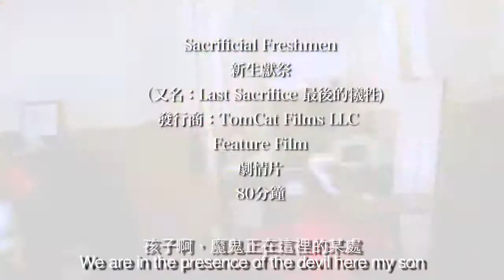sac fresh teaser chinese